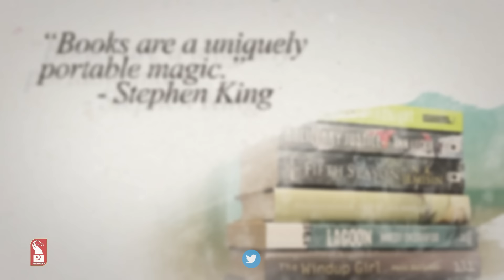Sandesh Prabhudesai | Why North Goa & South Goa vote differently? | Bookstars | Prudent | 190324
In this week's Bookstars, we speak with Sandesh Prabhudesa,  senior journalist & Author of a book ‘Double Engine: History of Goa Lok Sabha elections.’